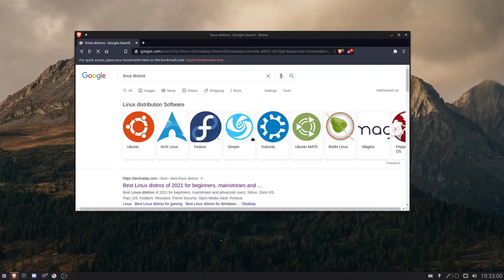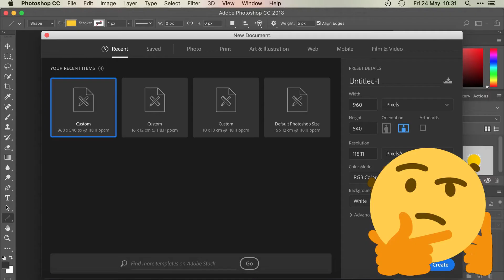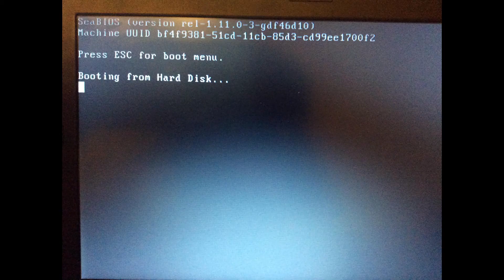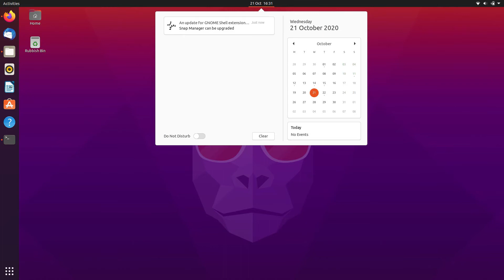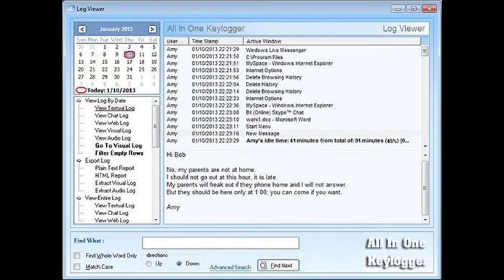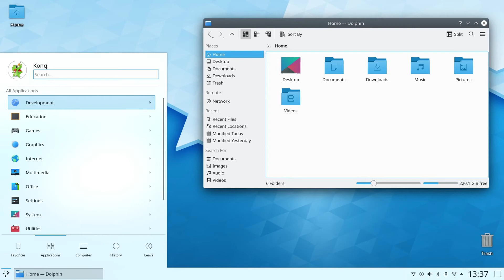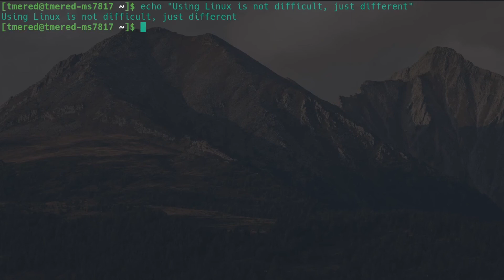Getting Started with Linux - Episode 1 - Introduction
In this video I discuss the basics of Linux, including what it is, the advantages of using Linux (or why people use it), and answering some common questions beginners have about Linux or Open Source Software.